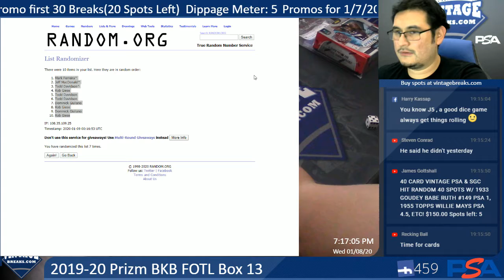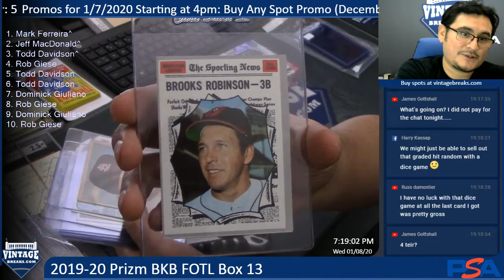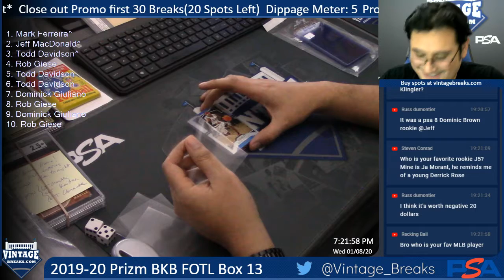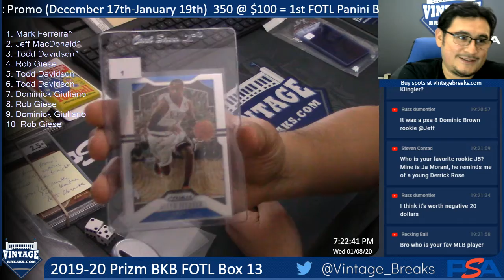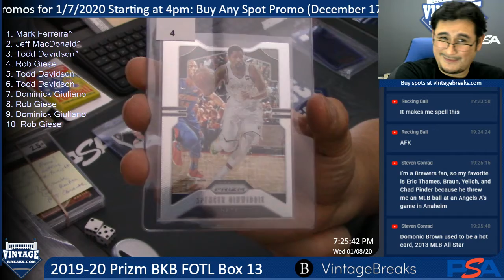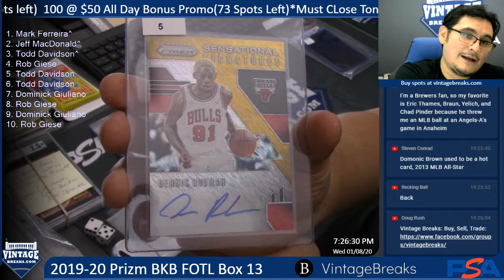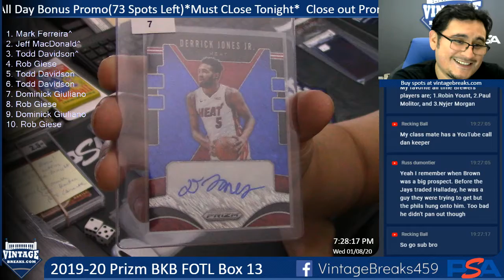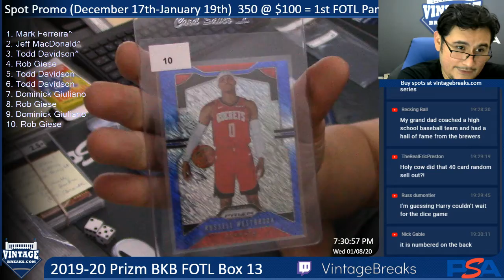1-8-20 2019 20 Prizm BKB FOTL Box 13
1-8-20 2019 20 Prizm BKB FOTL Box 13.